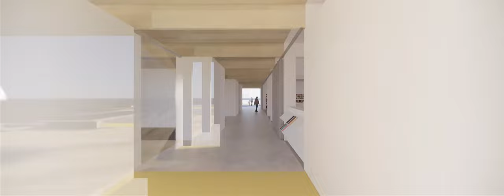Feilding Library Redevelopment 2021 Fly Through Concept Design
Manawatū District Council's initial concept design for the redevelopment of the Feilding Library 2021.
Design by Architecture Plus Ltd and all imagery is subject to copyright.
Music in the video is by John_Sib from pixabay.com